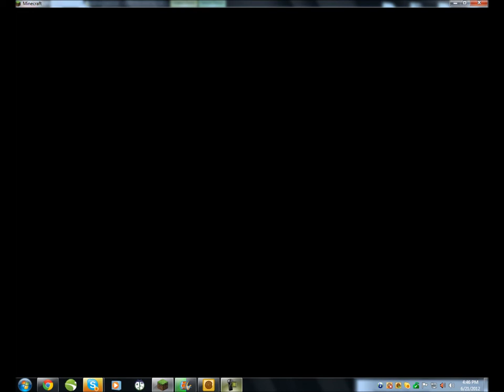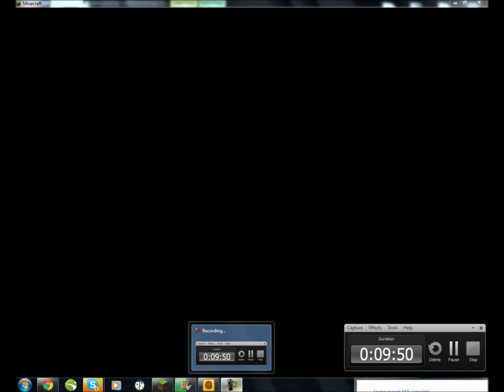Prometheus- Behind the scene